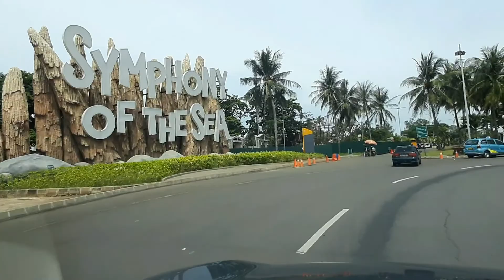Perjalanan ke Pantai Ancol || Driving Around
Jalan menuju pantai ancol melewati gerbang timur diputar sampai dufan. Untuk tiket masuk ancol dijual secara online.

Pemusik: @iksonmusic

Pemusik: @iksonmusic